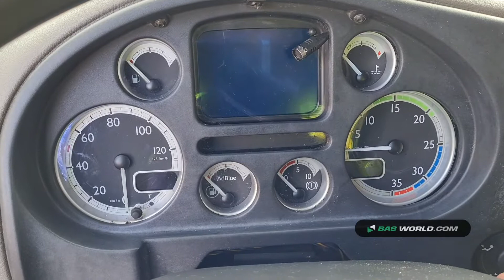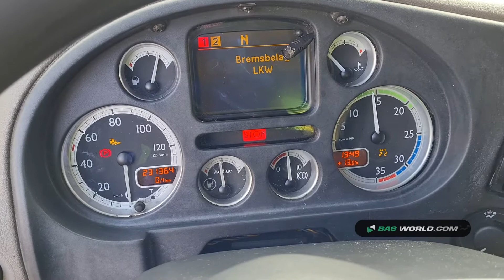70155263 DAF LF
DAF LF